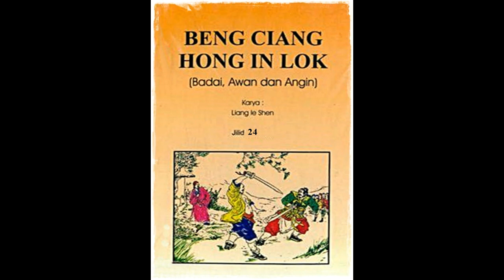Seri Cerita Silat Badai, Awan, Angin Jilid 24